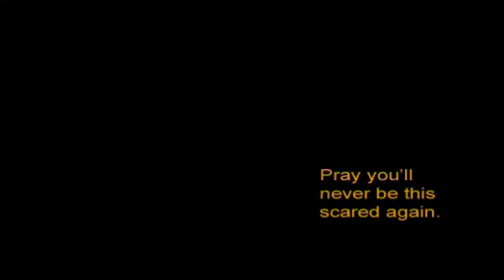Jo Gannon's Plasmid Book trailer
An old 1980's horror book which based on a screenplay by Jo Gannon which was supposed to made into a film by cult filmmaker Stanley Long.

Sadly it never happened but you can read the book.